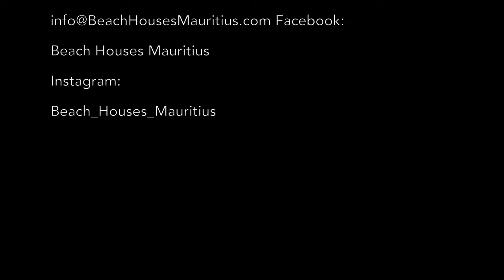Villa STELLA MARIS MAURITIUS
Bonjour, we are happy to give you an idea what will wait for you when you book your private Beach House - Vacation Holiday Rental with Beach Houses Mauritius.
4 bedrooms en-suite, wonderful tropical garden and direct beach access. Sun beds and Sun umbrellas are available on the beach.

We welcome your questions to make sure that we can turn your expectations for your holiday into perfect reality.